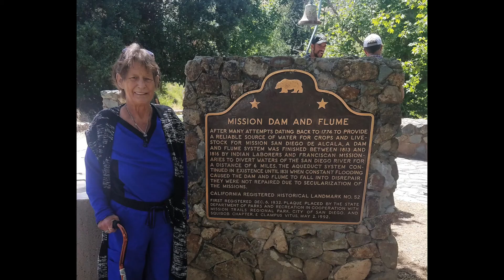Rest in Peace Ardene Williams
Mom, Wife, Friend and Grandma. We love you always and you will be missed forever.